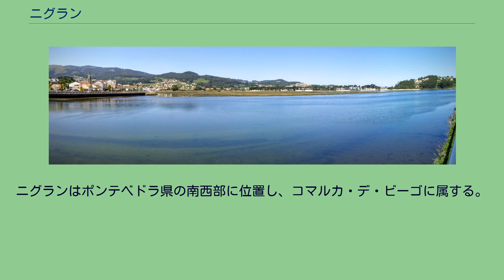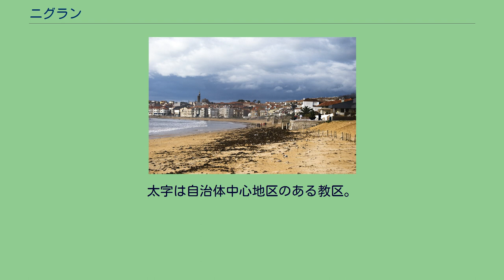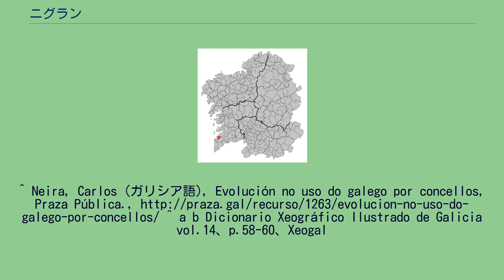ニグラン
ニグラン（Nigrán）は、スペイン、ガリシア州、ポンテベドラ県の自治体で、コマルカ・デ・ビーゴに属する。
ガリシア統計局によると、2009年の人口は18,021人（2008年：17,869人）。
住民呼称はnigranés/-esa。
ニグランは歴史的にはコマルカ・デ・バル・ミニョール（gl:Val Miñor:　バイヨーナ、ニグラン、ゴンドマールの各自治体によって構成）に属していたが、ビーゴ都市圏の拡大に伴い、21世紀初頭に現在のように再編された。
ニグランはポンテベドラ県の南西部に位置し、コマルカ・デ・ビーゴに属する。
北はビーゴと、東から南はゴンドマールと、南はバイヨーナの各自治体と接しており、西は大西洋（リア・デ・ビーゴとリア・デ・バイヨーナ）に面している。
自治体中心地区はニグラン教区のニグラン地区。
出典:INE（スペイン国立統計局）1900年 - 1991年、1996年 - ニグランは州都サンティアゴ・デ・コンポステーラからは、高速道路で98km、ポルトガルとの国境からは20km、ガリシアで最も重要な都市であるビーゴからは10kmの距離にあり、バイヨーナ、ゴンドマールの各自治体と接している。
陸海空の交通の便が非常によい条件にある。
自治体首長はガリシア社会党（PSdeG-PSOE）のエフレン・フアーネス・ロドリゲス（Efrén Juanes Rodríguez）。
自治体評議員はガリシア社会党：7、ガリシア国民党（PPdeG）：5、ガリシア民族主義ブロック（BNG）：3、その他（Unión Centrista de Nigrán、ニグラン中道連合）：2となっている（2007年選挙結果、得票順）。
ニグランは7の教区に分けられる。
^ Neira, Carlos (ガリシア語), Evolución no uso do galego por concellos, Praza Pública., ^ a b Dicionario Xeográfico Ilustrado de Galicia vol.14、p.58-60、Xeogal
Publicacións、2009、ISBN 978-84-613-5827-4 ^ Poblaciones de hecho desde 1900 hasta 1991. Cifras oficiales de los Censos respectivos. ^ Cifras oficiales de población resultantes de la revisión del Padrón municipal a 1 de enero.